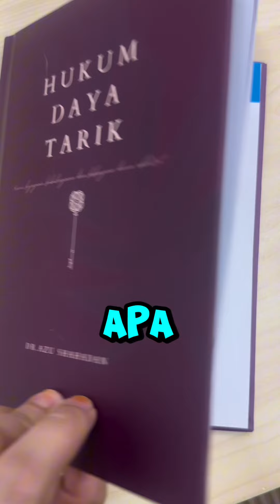Bagaimana nak mencari Jodoh yang baik?